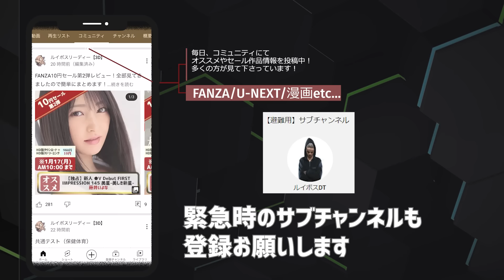【地味だけど凄いデカさ....！】デカメロンを隠し切れない地味系ΛV女優10選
地味系の役柄もイケる女優さんを10人紹介します！

✔【その他】
※女優・男優さんへの誹謗・中傷はお控え下さい。
※画像等の各権利はご本人または関係者に帰属します。経済的損失等、権利所有者様に不利益が無いように配慮して動画制作を行っていますが、動画の取り下げなどをご希望される場合はお手数ですがご連絡いただけると幸いです。
※動画の内容に不備や誤りがございましたらご指摘頂けると助かります。確認でき次第訂正させていただきます。
※コメントに対して出来る限りグッドと♡ボタンを押すようにしています（明らかな荒らし・過激な誹謗中傷は除く）が、確認できないまま流れてしまうものもございます。決して贔屓等しているわけではない事をご理解下さい。また、そのコメントに対し、必ずしも賛同している訳でもございません。